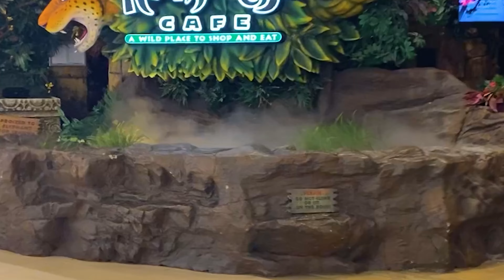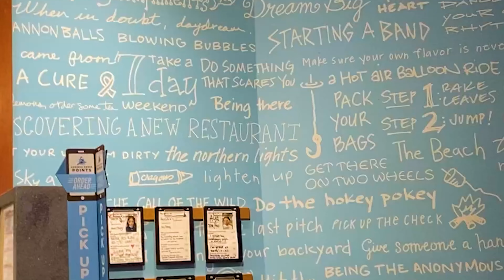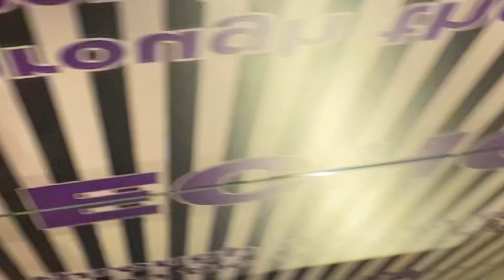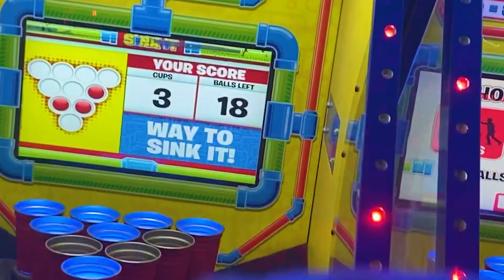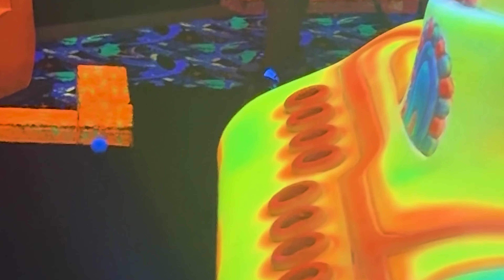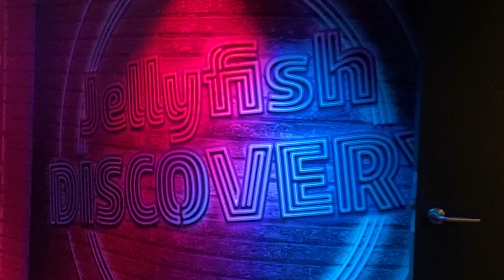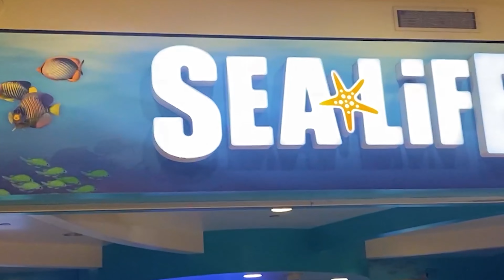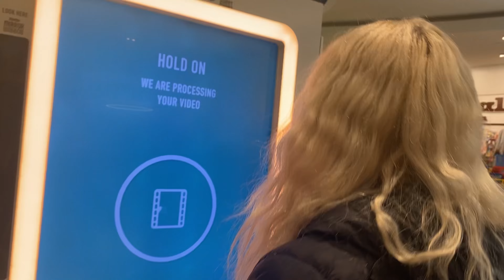The BIGGEST Mall in America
Join us as we visit the biggest mall in America, the Mall of America in Minnesota! 🛍️ From the thrilling Nickelodeon Theme Park and the exotic Rainforest Cafe to the mesmerizing Sea Life Aquarium and the mind-bending Museum of Illusions, we do it all. Don't miss our stops at Caribou Coffee, Margaritaville, and a fun mini-golfing adventure! Watch as we explore every corner of this iconic destination and share tips for making the most of your visit.

00:00 Intro
00:25 Rainforest Cafe
01:32 Nickelodeon Universe Theme Park
07:35 Caribou Coffee
08:02 Museum of Illusions
10:48 Margaritaville
11:21 XScape Arcade
14:02 Mini Golfing
15:29 Sea Life
23:52 Mall of America Your